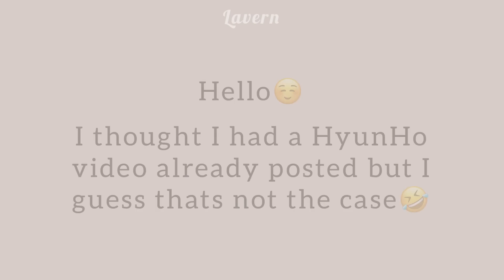Hyunjin and Lee Know cute moments | Hyunho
They’re so pretty and so cute wth🥺❤️

Musician: Rook1e